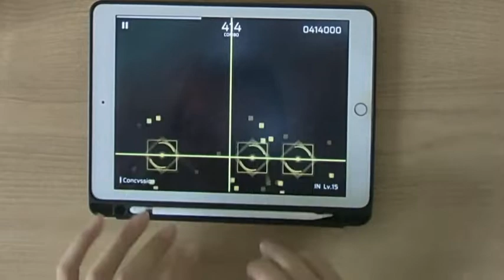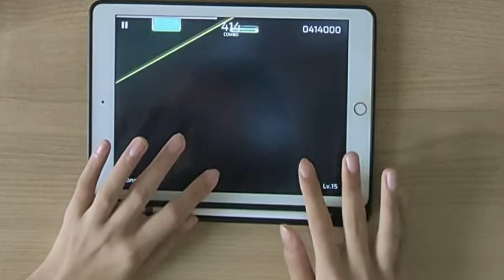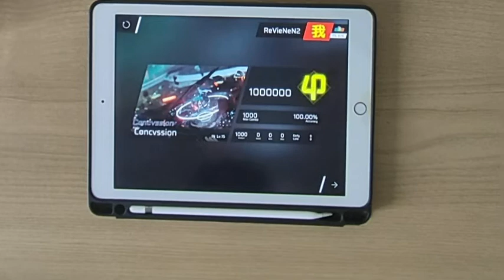[Phigros] Concvssion IN15 AP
4 hold omg lol